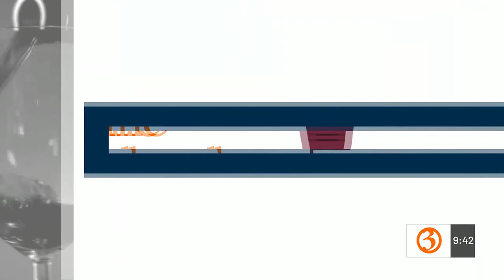WINE WEDNESDAY: Wine o'clock at Elm City Social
Check out what you can find at Elm City Social this season!